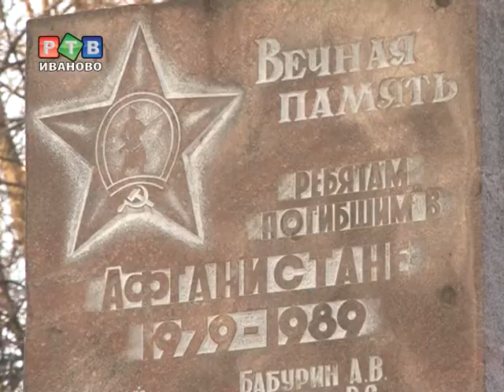В Иванове почтили память воинов-интернационалистов